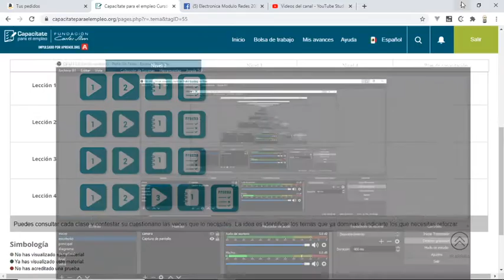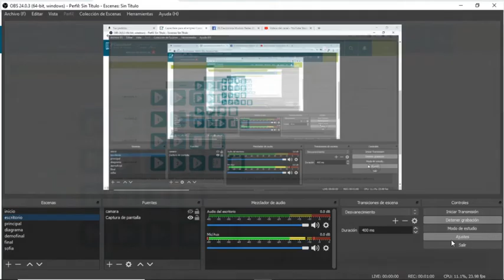guia de Redes 2-3